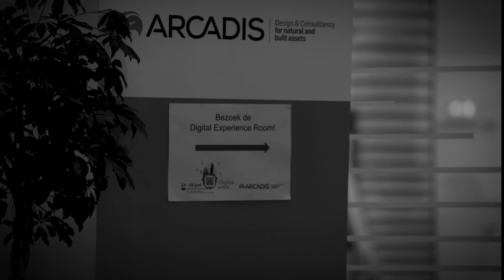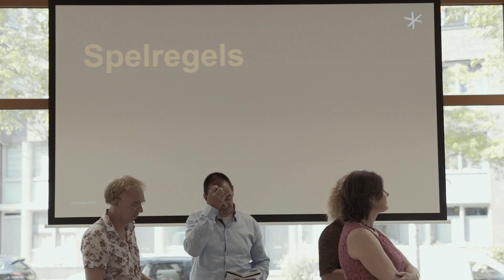Arcadis Digital Week 2019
Check hier de after movie van de Digital Week 2019 van Arcadis. ​Zowel online als offline (in de kantoren Arnhem, Amersfoort, Rotterdam en 's-Hertogenbosch) hebben collega’s deelgenomen aan activiteiten rondom het thema ‘Digital’. Er waren verschillende lezingen, workshops en andere activiteiten die inspireerden en verduidelijkten wat ‘Digital’ is en hoe je ‘Digital’ kunt zien/over ‘Digital’ denken. In de aftermovie zie je een sfeerimpressie van de hele week.